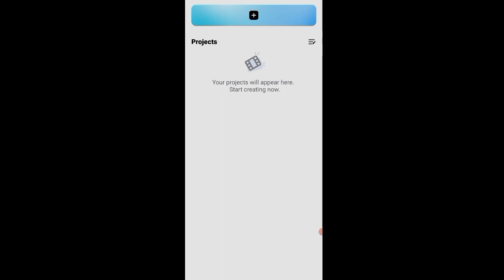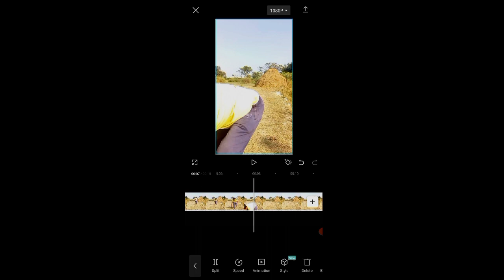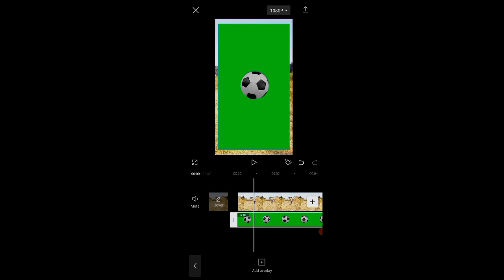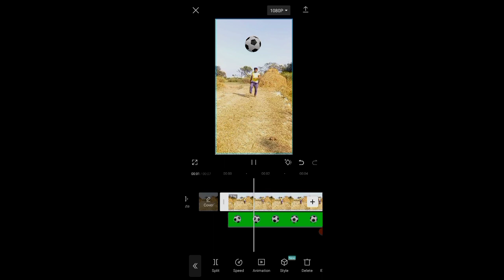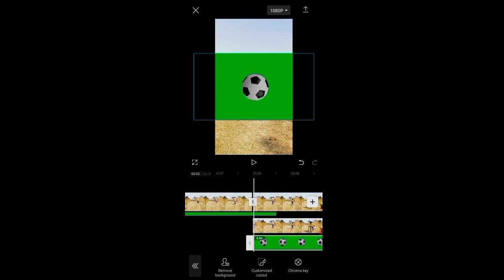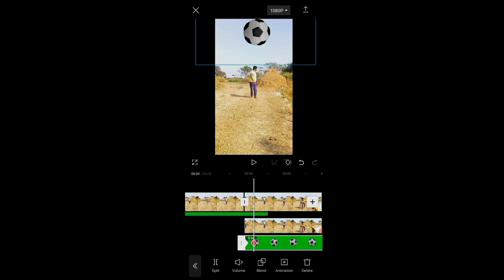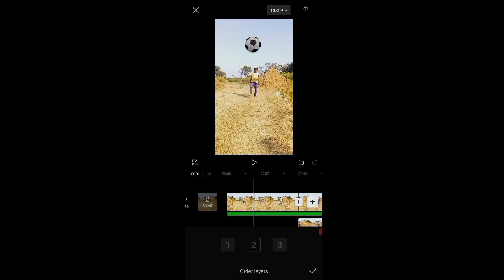Giant Football Editing in CapcutTutorial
your Queries-
capcut tutorial
edit capcut
Gaint ball
Gaint Football Editing
tutorial capcut
edit video capcut
edit tutorial capcut
capcut advanced